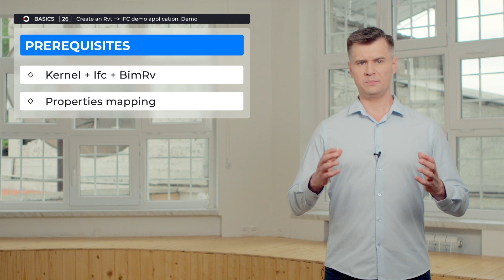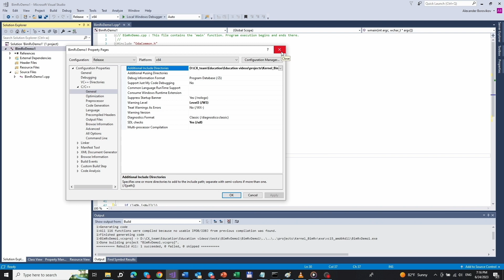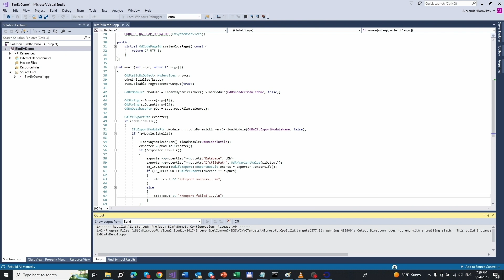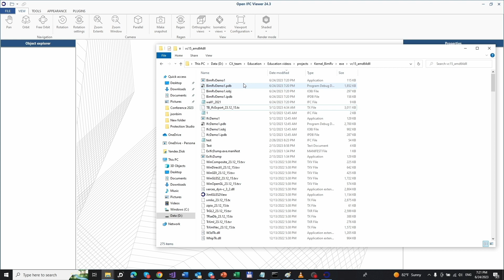Create an Rvt to IFC demo application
Today we will show you how to utilise TB_IfcExporter library to create your own Rvt to IFC converter application.